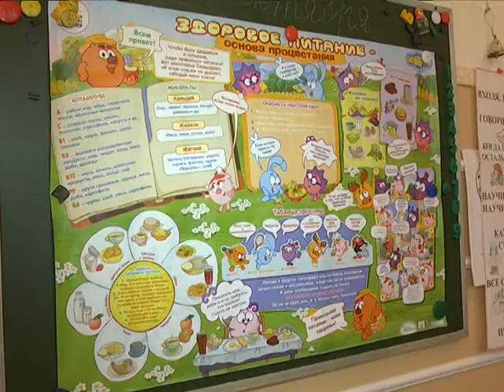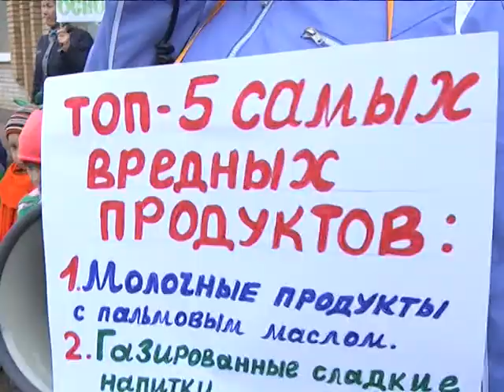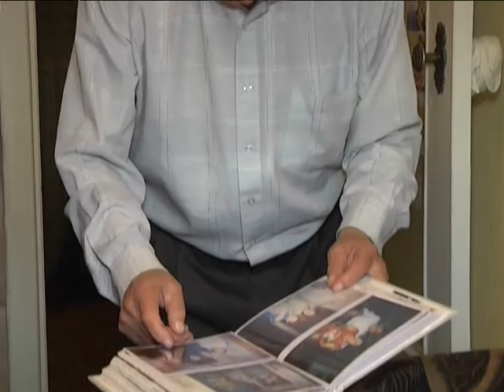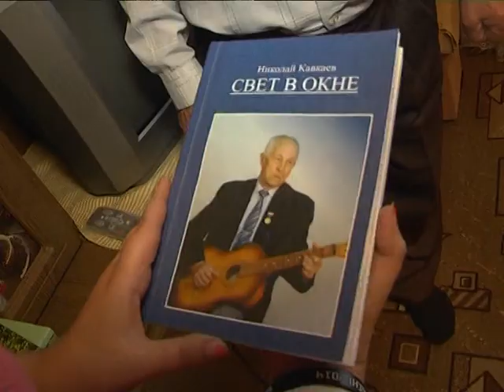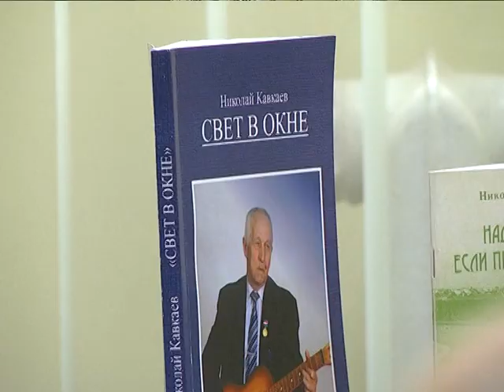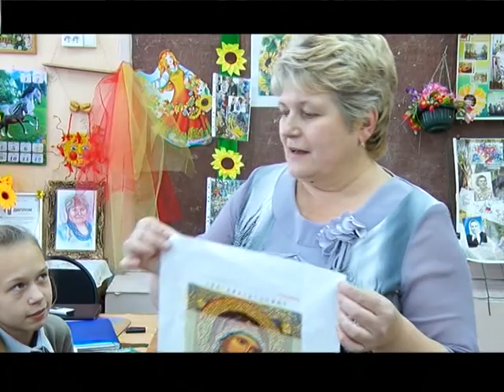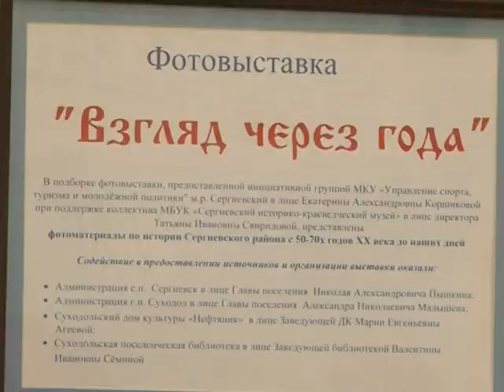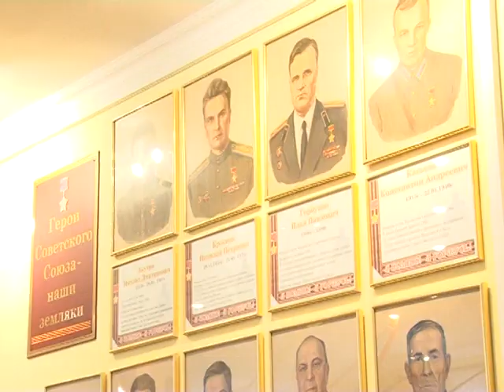Земля Самарская 6.11.2014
В Кинель-Черкасском районе в рамках одного из социальных проектов прошла удивительная акция. Главные ее участники - дети - открыли много нового о правильном питании своим старшим землякам.

Предметам и обычаям Руси посвящена экспозиция в краеведческом музее Сергиевского района. В год 700-летия Сергия Радонежского здесь разработали специальные программы для семейных и корпоративных экскурсий.

В Жигулевске возродили искусство чтеца. Начали с малышей. Здесь состоялся первый в своем роде за много лет конкурс любителей поэзии.